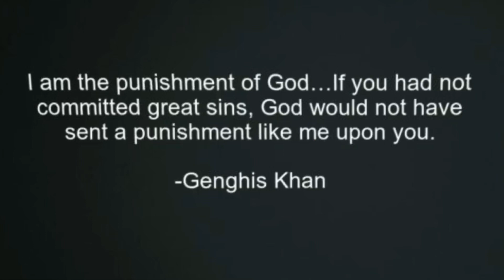Temujin becomes Genghis Khan